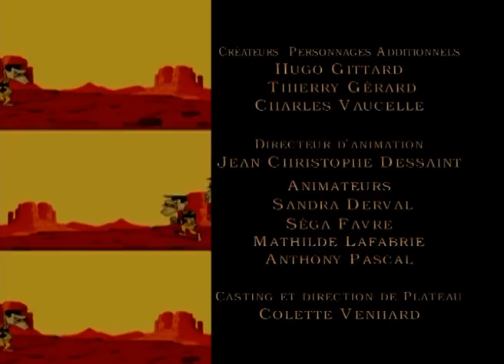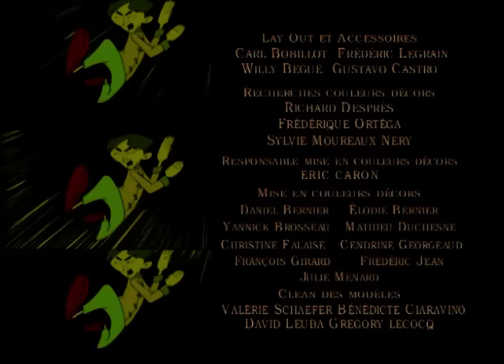🤠 Lucky Luke en Alaska ! 🤠 - COMPILATION FR